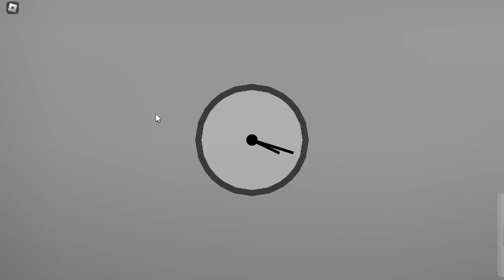Playing need more Awake (full game play)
Full game play no talking no edits full game